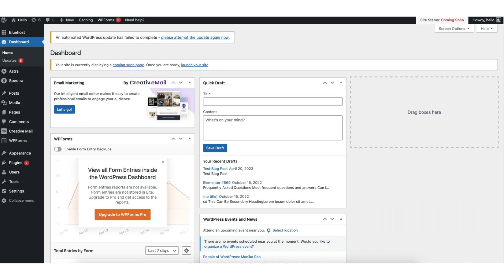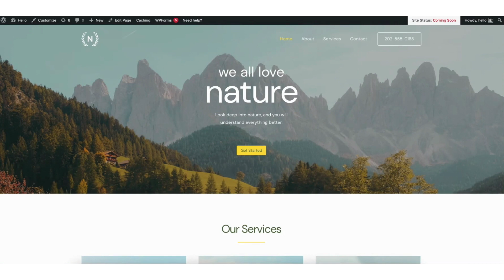How To Add A Link In WordPress (2026) 🔥 | FAST & Easy!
Learn how to add a link in WordPress with this step-by-step tutorial.

Adding a link in WordPress consists of a few steps. Here's how to add a link in WordPress. Start by going to the page or post editor you want to add the link to. Scroll down to the section you want to add a link to. Click the section. Next, highlight the text you want to add a link to. Click the link icon. It'll now pull up where you can input a URL to link to. You can also type in the search field a page or post from your WordPress site that you want to link to. You'll see underneath you can have the link open in a new tab if you'd like. Click the URL or hit enter to add the link. Next, click the update changes button. Next, preview your site and click the text you added the link to, and it'll take you to the URL that you input. You've successfully added a link in WordPress.

Help With WordPress:
Fiverr:

Premium WordPress Themes:
Themeforest: